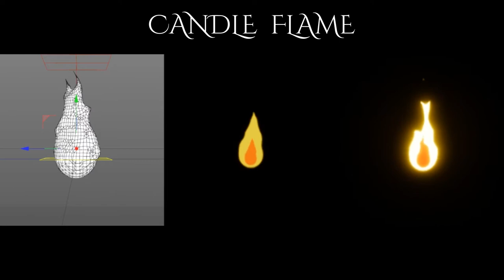FX for The Tavern of Magic VR, Part I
The first part of real-time stylized FX for The Tavern of Magic - VR Collectible Card Game. It made in Unreal Engine 4.